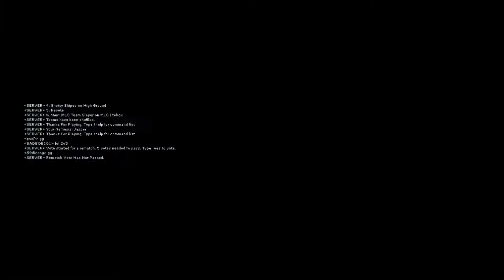(Great Halo PC) | Halo Online